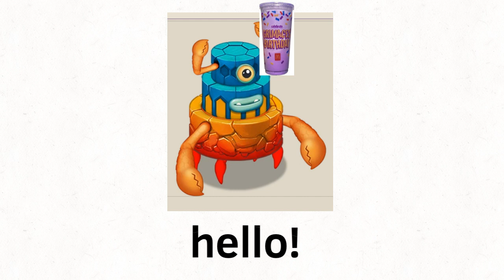ziggurab tries the grimace shake!